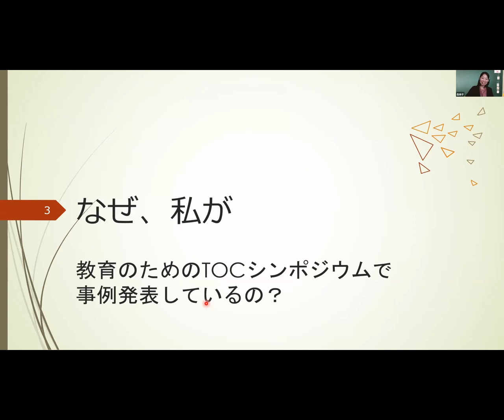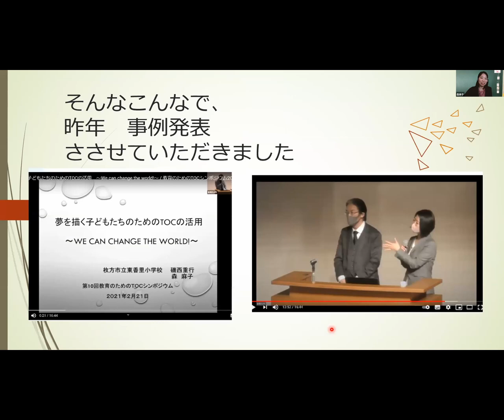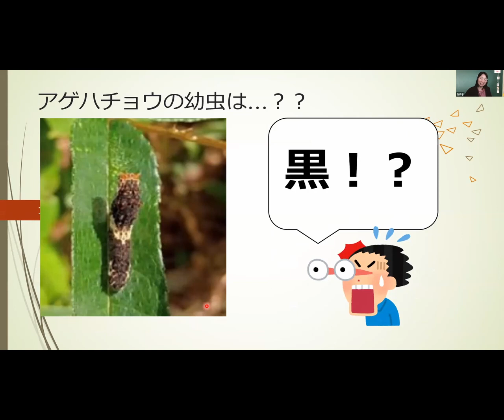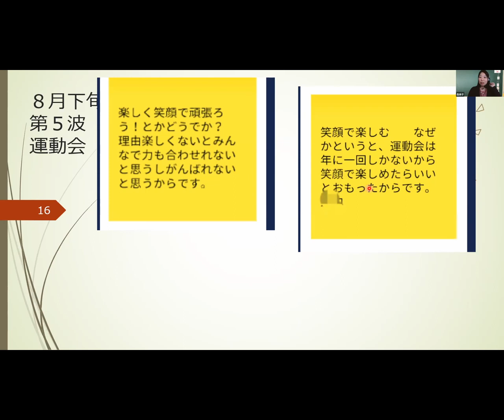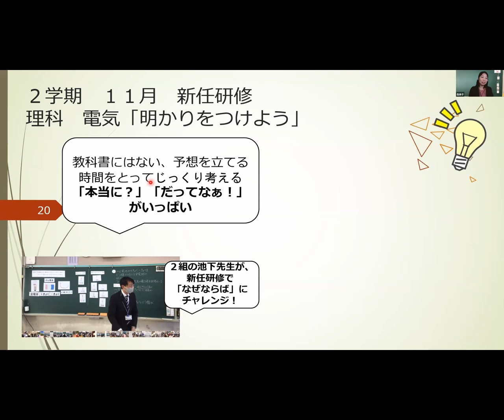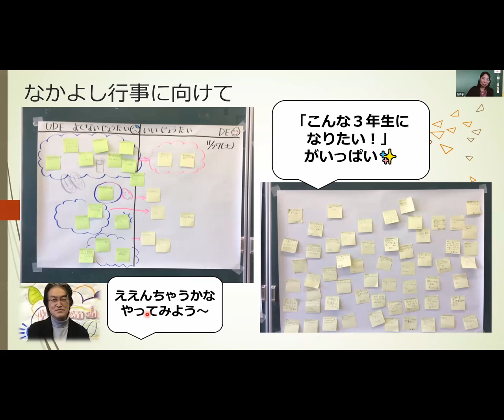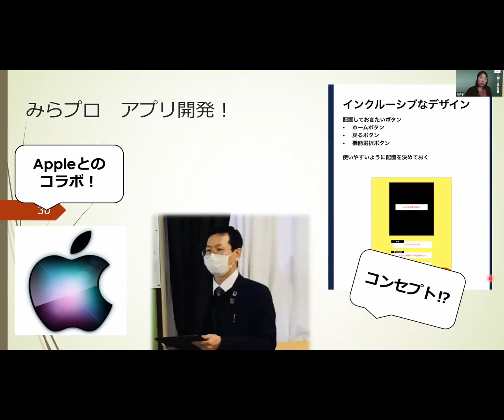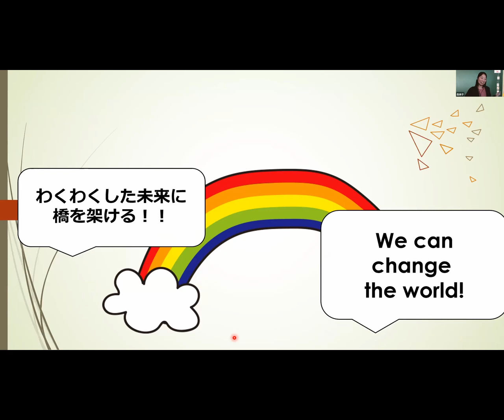3年生の「ちゃんと考えるっておもしろい。」TOCを活用した学年づくり / 教育のためのTOCシンポジウム2022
教育のためのTOCシンポジウム2022 森さんの講演動画です。

今年度の本校の研究テーマは「探究」である。TOCの国際認定を受けておられる先生が職場におら れ、「子どもたちがわくわくして、ちゃんと考えるための場づくり」を実現するために、力強く学校改革に取 り組んでいる。研究目標を実践するために、TOCfEのマスターファシリテーターに研修を実施してもら い、研究授業を見てもらうなど、大きく動き始めている。 　では、私の授業はどう変わるのか？まずは自分が好きな教科から取り組み、一緒に3年生を担当して いる新任の先生にも伝えている。2学期がリモート授業から始まるなか、運動会の意義を学年でロジック を使って考えたり、子どもたち同士のトラブルが続いたときにUDEで整理して行事の成功につなげたり、 教科以外でも手応えを感じる。また理科の研究授業も「なぜならば」を意識して組み立ることができた。 この学年での取り組みを「ちゃんと考えることが楽しいと思える場づくり」の事例としてみなさんと共有した い。

※発表中に出てくるブランチですが、書き方については、以下を参照してください。